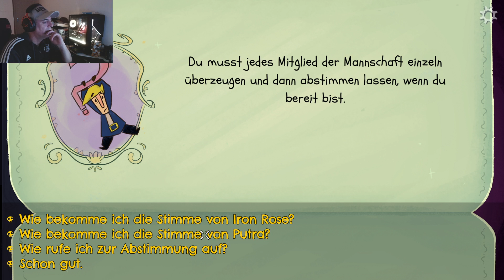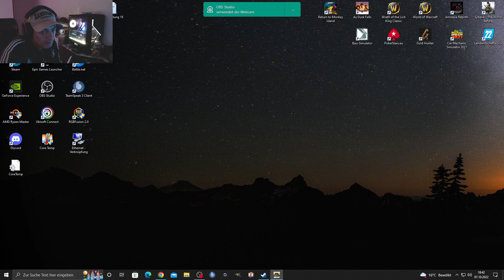Return to Monkey Island(Gameplay) Deutsch[#09] Wir Segeln nach Monkey Island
Return to Monkey Island(Gameplay) Deutsch

Die Rückkehr des Point-and-Click-Heldentums
Unerschrockene Piraten bringen das klassische Point-and-Click-Gameplay beim Lösen von Rätseln und dem Erforschen der Inseln mit einer cleveren Weiterentwicklung der Adventure-Steuerung auf den Stand von heute. Kontextabhängige Interaktionen, dynamische Dialogbäume und ein leicht zu nutzendes Inventarsystem machen das Piratenleben angenehm komfortabel.
Neue Archipel-Abenteuer
Bereise das nur manchmal freundliche Mêlée Island, einen vertrauten Ort, an dem neue Anführer alte Freunde und frische Gesichter unter Druck setzen. Wage dich in unerforschte Gebiete wie das treffend benannte Terror Island und die frostigen Außenposten von Brrr Muda, um Verbündete, aber auch Gegner zu finden.
Erschaffen von einer legendären Crew
Zum spannenden Abschluss der „Monkey Island“-Reihe kehrt Kultentwickler Ron Gilbert – der Schöpfer der Serie – zurück und wird von Co-Autor Dave Grossman, Art Director Rex Crowle (Knights & Bikes, Tearaway) sowie den Komponisten Peter McConnell, Michael Land und Clint Bajakian (Monkey Island, Monkey Island 2: LeChuck’s Revenge) unterstützt.